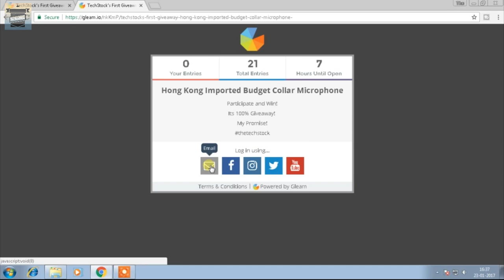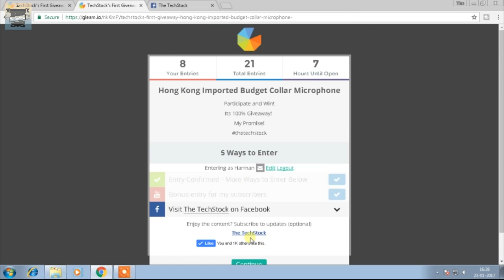My First "GIVEAWAY"! Participate now! (CLOSED)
Yeaahhhh!

The TechStock!